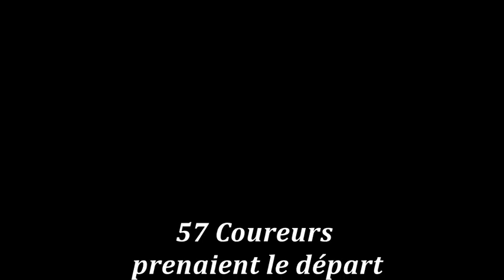Ormes 2015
3ème édition du Prix cycliste de la ville d'Ormes, organisé par l'Union Cycliste d'Orléans